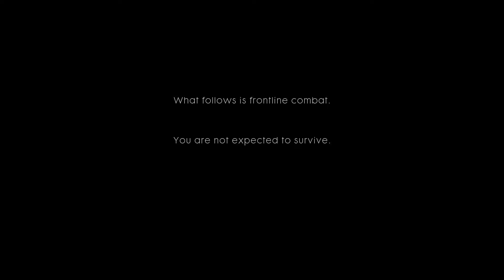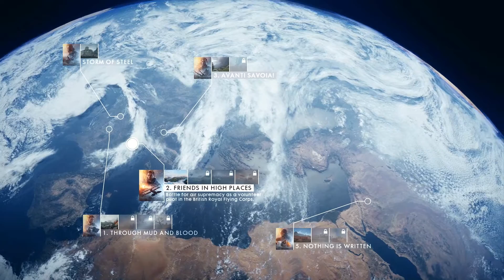Battlefield 1 - Storm of Steel